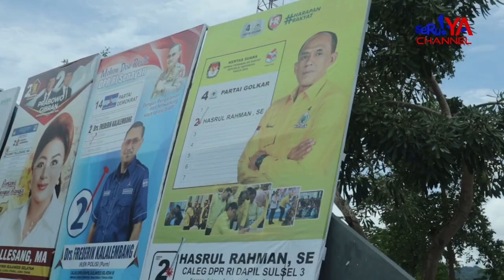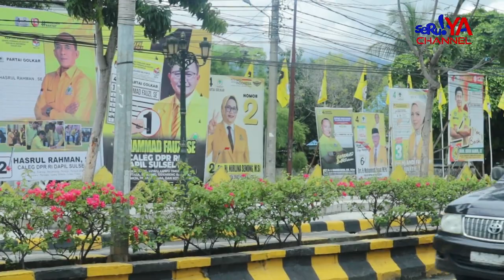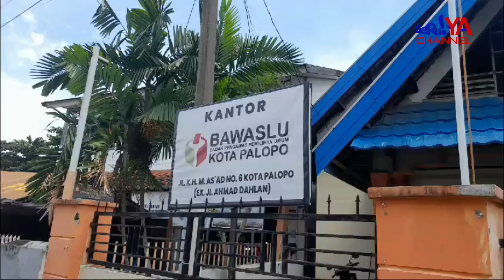BAWASLU PALOPO JELANG MASA TENANG, AWASI MODUS BARU POLITIK UANG LEWAT E-WALLET.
Menghadapi masa tenang, patroli dan pengawasan intensif dilakukan bawaslu kota palopo. Hal ini guna mencegah terjadinya politik uang dan modus baru menggunakan E-Wallet.